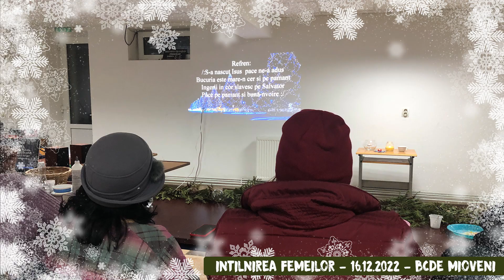Colind @BCDEMioveni | 2022​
Ioan 1:46 "Vino si vezi!" Biserica Crestina dupa Evanghelie Mioveni  - 2022
Multumim : Eric Scott, Alec Passmore, Fred Kossin, John Shaerear, Iain Jamieson, Waine Sutton, Wiliam McLean, Alastair Noble, Graeme Erb, David Gooding, Bill Forward, Michael Benthley, Eddy Marie Couste, Pady MacBain, Dan Badulescu, Nelu Poenar, Petrut Oprescu, Matei Branistereanu, Pavel Oprescu, Claudiu Badulescu, Samuel Neagu, David Oprescu, Alexandru Fintoiu, Costica Morariu, Ovidiu Domnariu, Florin Oprescu, Florian Miu, Mihai Bucur, Iacob Contiu, Alin Munteanu, Gheorghe Rotaru, Virgil Achihai
BCER—UBCE - Biserica Crestina dupa Evanghelie Mioveni
Program : Duminica 10:00 - 12:00; 18:00 - 19:30 Miercuri 18:00 - 19:30
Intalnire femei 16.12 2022